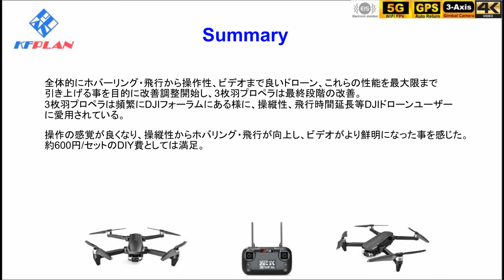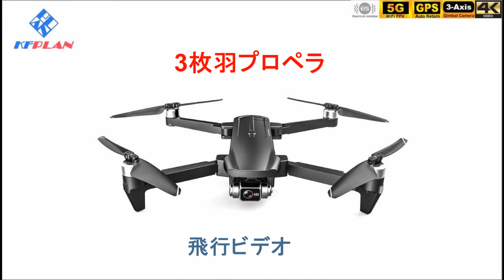CSF100 (KF100) GPS 6K EIS ３軸ジンバルドローン– 3枚羽プロペラ !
振動調整後、3枚羽プロペラ装着の飛行テスト。1万5千円で割聞き期間中に購入したが、コストパフォーマンスの良いドローン。購入は下のサイト：

Below is the gear to create the VIDEOS:
Mobile Device#1: iPhone 6s (12MP Camera)/iPhone XR (12MP Camera)
 WLAN: Wi-Fi 802.11 a/b/g/n/ac, dual-band, hotspot
Mobile Device#2: Galaxy S7 edge (12MP Camera)
Camera: Canon SX540 (50X Zoom)
Action Camera: GoPro Hero/Victure WiFi